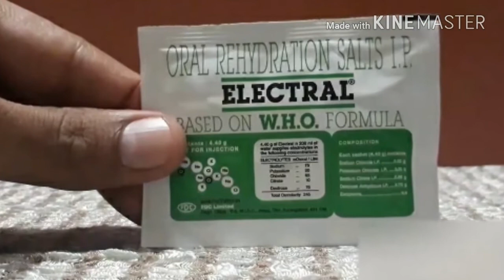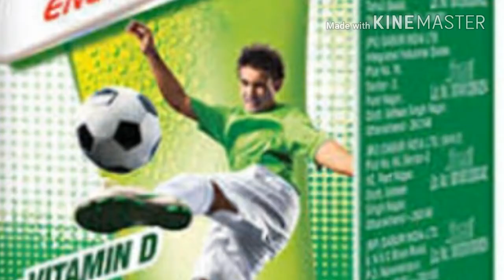Kabooter ko (40)(44)(48)tempracher me best whater repot ok